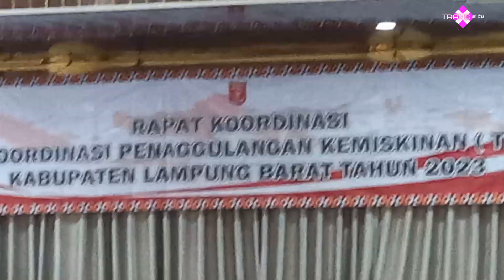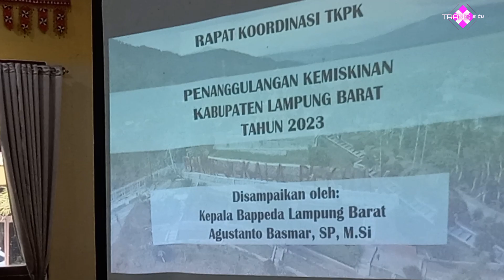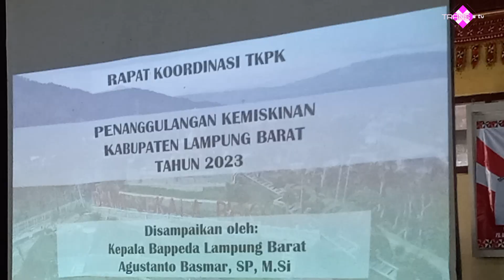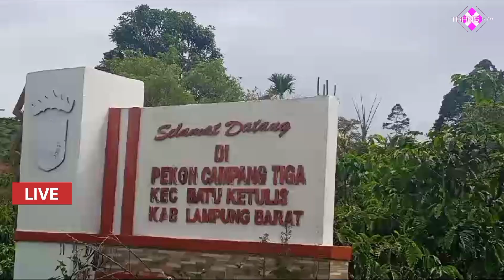🔴 LIVE - RAPAT KORDINASI TIM KORDINASI PENANGULANGA KEMISKINAN LAMBAR